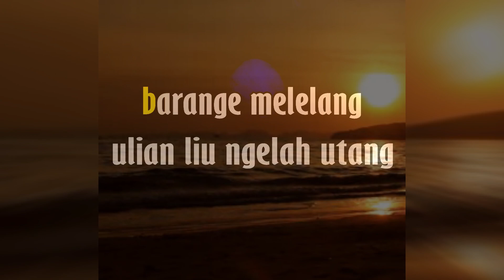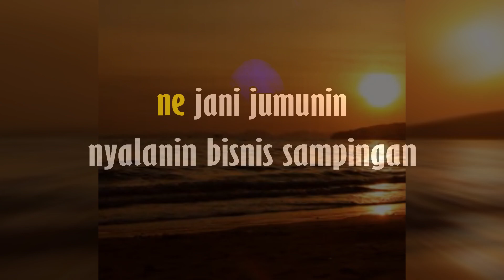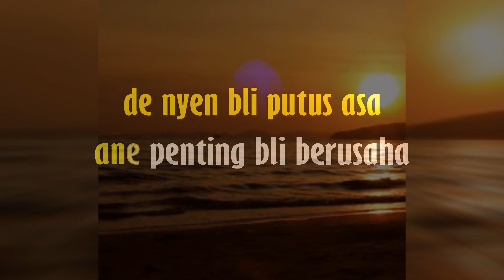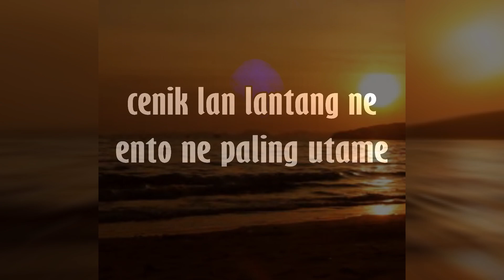BUTUH PROSES KARAOKE DEK ULIK ( audio bening )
judul : BUTUH PROSES
artis  : DEK ULIK
cipt   : Andika